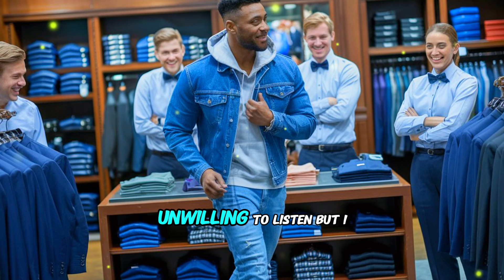Black Boss Pretends To Be Customer To Test Employees, What Happens Next Will Shock You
In this eye-opening video, a black boss goes undercover as a customer to evaluate the performance of his employees. Watch as he navigates through various interactions, revealing surprising insights about customer service and employee behavior. The outcomes are unexpected and thought-provoking, showcasing the importance of genuine engagement in the workplace. Don't miss this unique perspective on leadership and employee dynamics.